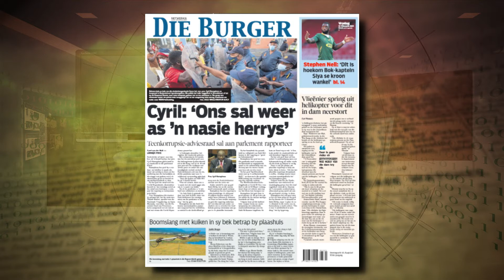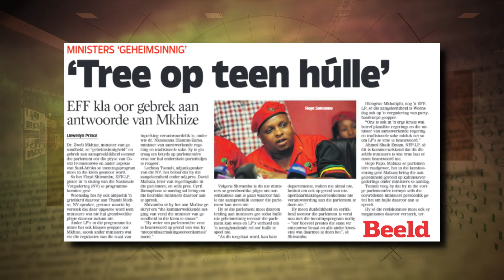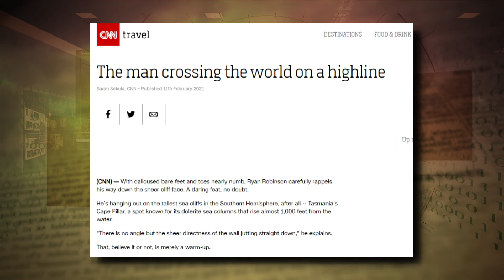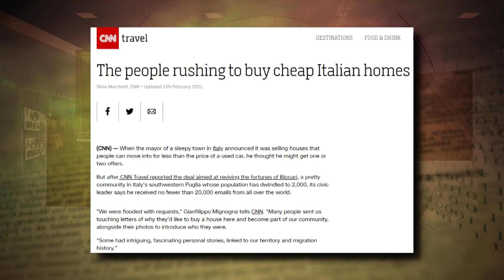Koerantbesprekings - Tanya de Vente-Bijker - 12 Februarie 2021